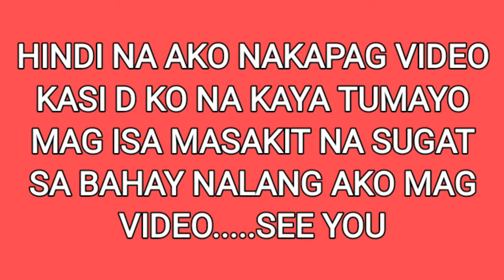VLOG # 36 PART II RECOVERY TIME AT PAG UWI NI JEZPOGI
Pag tapos ng operasyon dinala ako sa recovery room at ng nagkamalay na ako saka ako dinala na sa room ko at doon na ako nagpalakas at kain. tapos pede na umuwi...